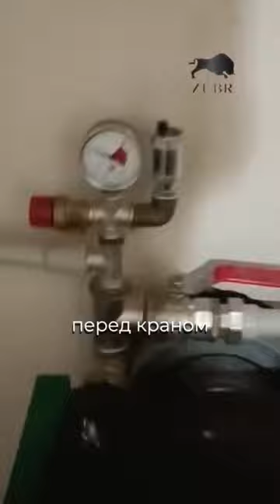Відгук клієнта на Зубр Міні 10 кВт. Обвʼязка з тьоходовим клапаном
Більше про котли, характеристики та ціни дивіться на сайті